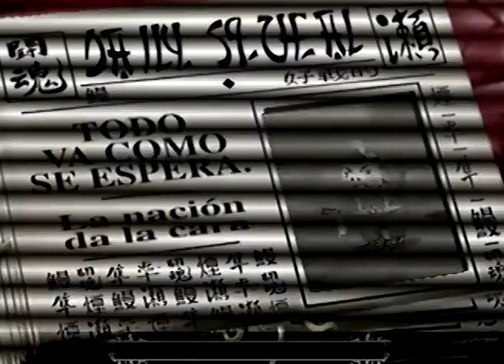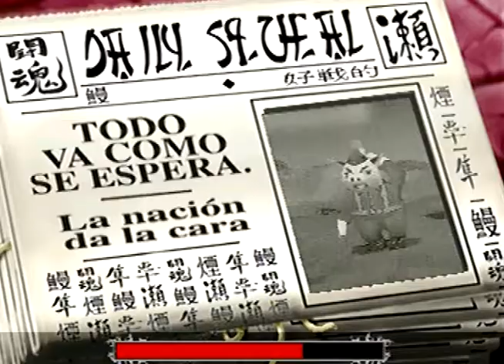Marranos En Guerra Mision 14 ps1 C-Gamer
visite mi pagina. ahi puedes descargar juegos que te gusta